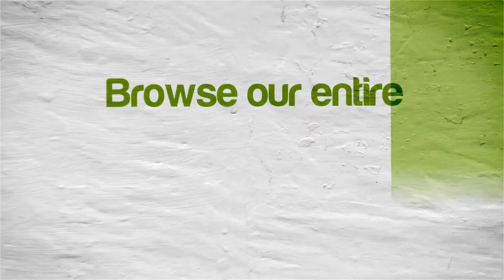Dolphin 4.0.2 | Super Mario Galaxy | Star 86 - Dreadnought: Dreadnought's Colossal Cannons [1080p]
Super Mario Galaxy Walkthrough Star 86 - Dreadnought Galaxy: Dreadnought's Colossal Cannons for Nintendo Wii using Dolphin 4.0.2 Emulator

Here's something new that I wanted to try--a walkthrough of Super Mario Galaxy using the Dolphin emulator, where I play as Mario to find all 120 stars.

If you have a good enough PC, the Dolphin emulator handles this game pretty well.  You must use DSP LLE if you want the orchestrated background music to work throughout the whole game.

Note that I would get the occasional freeze/crash, but it would normally happen within a few seconds of saving the game. I only had to replay a level once due to Dolphin crashing towards the end of the level.

Also note that you can earn the stars in this game in various orders and the way I did it is a bit unorthodox, but I still show all 120 stars being found.

Dell XPS 8700: i7-4770, 8GB DDR3 RAM, AMD HD 7770 GPU, Windows 7 (64-bit)

Options - Configure - General
[x] Enable Dual Core (speedup)
[x] Enable Idle Skipping (speedup)
Framelimit: Auto
[  ] Limit by FPS (unchecked)
[x] JIT Recompiler

Options - Configure - Audio
(x) DSP LLE recomplier

Backend: Direct3D11
Fullscreen resolution: 1920x1080
Aspect Ratio: Force 16:9
[x] Use Fullscreen

Internal Resolution: 3x Native (1920x1584)
Anti-Aliasing: None
Anisotropic Filtering: 1x

EFB Copies: Texture
Texture Cache: Fast
External Frame Buffer: [x] Disable
[x] Cache Display Lists
[x] OpenMP Texture Decoder

Options - Graphics Settings - Advance
Everything is unchecked...

Right-click game in Dolphin - Properties - GameConfig
[x] VBeam Speed Hack